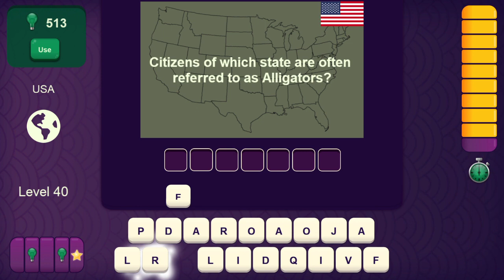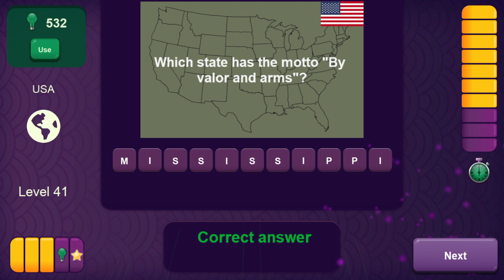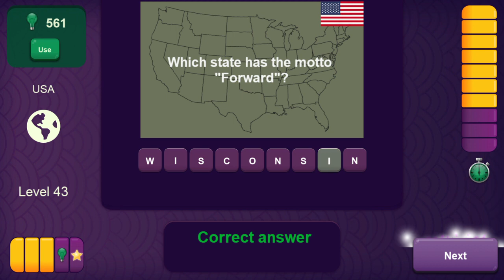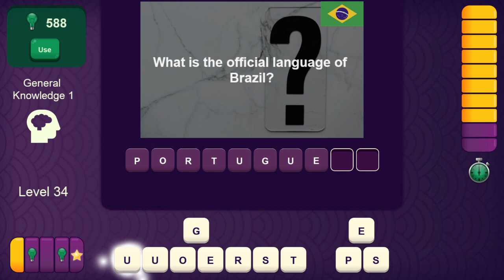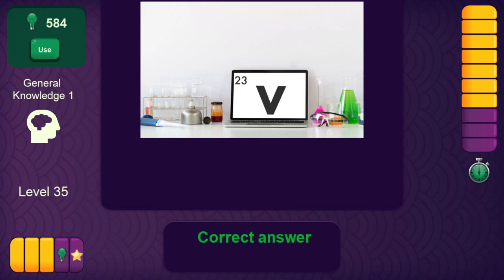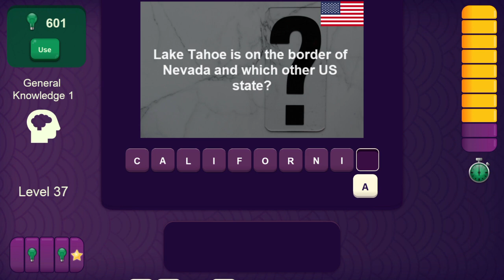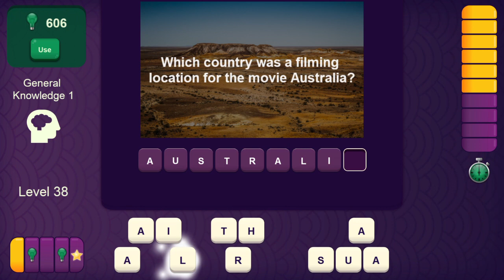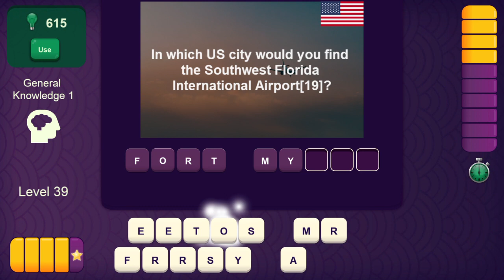Ahhhh a nice one! 🤗